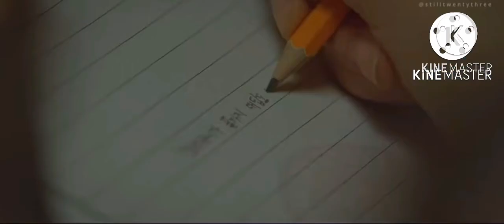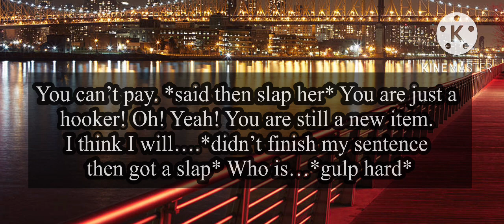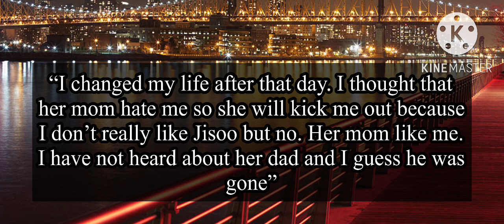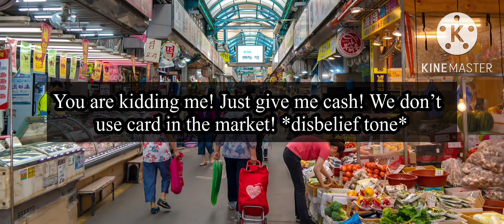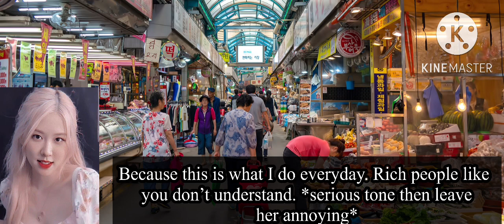Chaesoo FF || Marriage At Young Age || EP.01